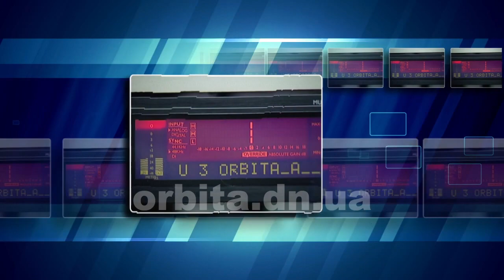Взувайте кросівки - виходьте на пробіжки! Покровчани активно готуються до нового марафону